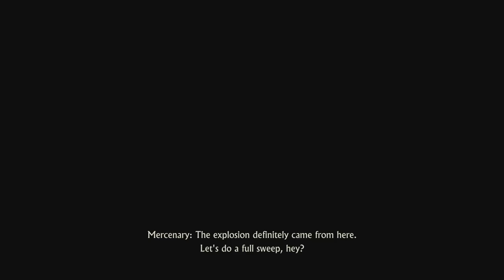Uncharted 4: A Thief's End - HD AFK Showcase - Part 20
Uncharted 4 HD - Away From Keyboard Showcase - NO on-screen Cam/Chat/Mic just the Game

Since I'm starting this game as a blind playthrough I'm going to be away from my keyboard and chat most of the time. I really just want to start by showing off what looks as if it might be one of the most beautiful games for the PS4 by honoring just the game play at first. So no on-screen Chat/Cam or even Mic. My chat bots will be running with some games and stuff so feel free to chat/chill hang out and earn !Bits Points. I will be checking in from time to time (at least every 15 mins). It's kind of like a live movie so hope you enjoy the show ;c)